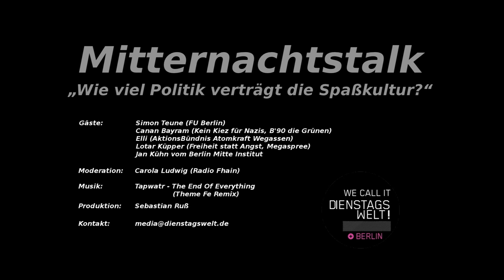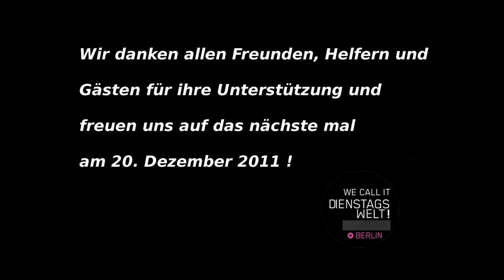Trailer Mitternachtstalk 19.04.2011 @ Dienstagswelt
Parade, Demo, Partystreik: „Wie viel Politik verträgt die Spaßkultur?" fragen sich der Protestforscher Simon Teune (FU Berlin), Canan Bayram, Veranstalterin der "Kein Kiez für Nazis" Demo-Parade, Elli vom AktionsBündnis Atomkraft Wegbassen, Bürgerrechtler Lotar Küpper (Freiheit statt Angst & Megaspree) und Jan Kühn vom Berlin Mitte Institut. Moderiert von Carola Ludwig (Radio F'Hain) am 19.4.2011 im MIKZ, Revaler Str. 99.

Dass die elektronische Musikszene Berlins eine außergewöhnlich umtriebige ist, ist allgemein bekannt -- dass sie sich gerne (und meistens laut) in politische Prozesse einmischt, erlebt man regelmäßig auf Großdemonstrationen, die von Musikwagen begleitet werden. Davon unabhängig tritt die Szene häufig selbst als Akteur und Initiator auf, wenn sie ihre eigenen Anliegen auf „Demoparaden" artikuliert. Dabei mobilisiert sie mit ihrem Publikum, ihren Fans und Freunden in der Regel große Massen -- Doch wie weit geht die Bereitschaft dieser Demoteilnehmer sich mit den Inhalten im Detail auseinanderzusetzen? Stehen diese Menschenmengen wirklich für die Forderungen der Organisatoren ein, oder nehmen sie „nur" ihre Politisierung im Tausch für eine kostenlose Party unter freiem Himmel in Kauf? Hat die traditionelle 'Soli-Party' einen wirklichen Benefiz-Charakter oder ist es den Besuchern im Grunde egal, ob sie ihr Eintrittsgeld an einen privaten Veranstalter zahlen oder für einen „guten Zweck" spenden?

Daneben erlebt die politische Aktionskunst zur Zeit eine wahre Renaissance: Kaum eine Kundgebung verläuft heute ohne eine Truppe Performer, die häufig ironische Beiträge liefern. Wenn man die enormen Sympathien betrachtet, die Gruppierungen wie z.B. der 'Hedonistischen Internationalen' entgegengebracht werden, erscheint dies auch als äußerst wirksames Mittel der Protestkultur. Sind solche Performances aber nun als autonomer künstlerischer Kommentar zu verstehen oder handelt es sich um eine smarte „Werbemethode" einer beteiligten Konfliktpartei?